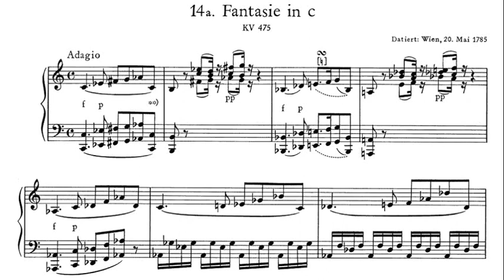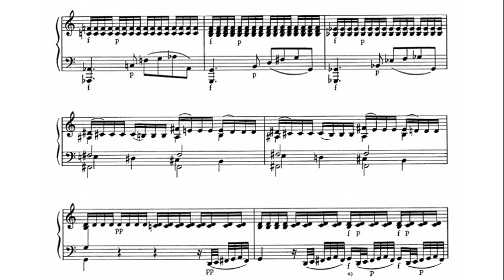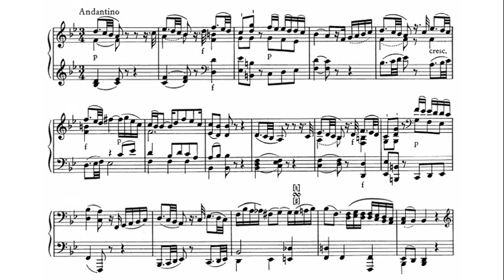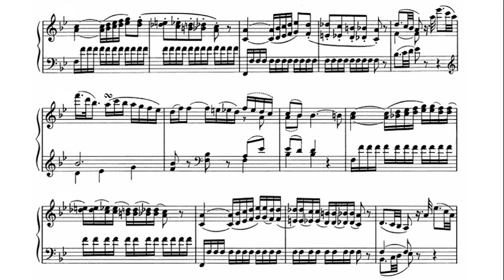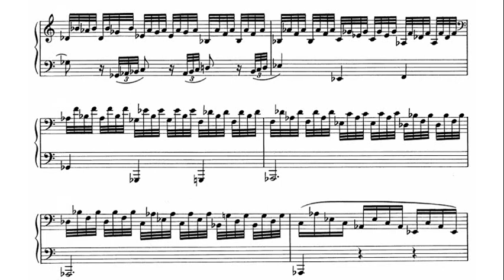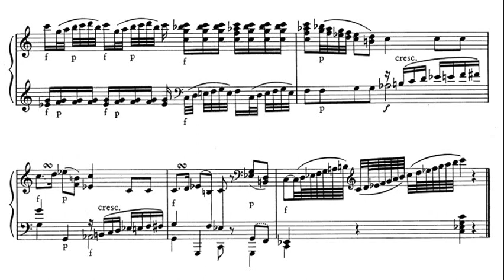Theodor Leschetizky, 1906 - Mozart: Fantasia in C Minor K 475 - Classics Record Library SWV 6633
Theodor Leschetizky (22 June 1830 – 14 November 1915) was an Austrian-Polish pianist, professor, and composer born in Landshut in the Kingdom of Galicia and Lodomeria, then a crown land of Austria-Hungary.

The music you hear was recorded originally on piano rolls and was reproduced with a Welte Vorsetzer in 1962-63 on Steinway Concert Grand No. 261.   (According to the notes that are included in this LP collection, that Steinway was reserved for Artur Rubinstein for his performances and recording sessions on the West Coast.)